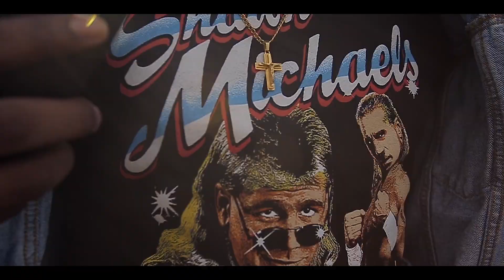Jimmy Heights x Spec K - Shawn Michaels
Prod. by CashMoneyAP
Directed by Francisco Perez

Jimmy Heights and Spec K return on the top of the year for the newest single "Shawn Michaels". With many NYC artists such as A Boogie, Dave East, Young MA, Jay Critch and others making a huge impact last year, both Jimmy and Spec are ready to make their run.